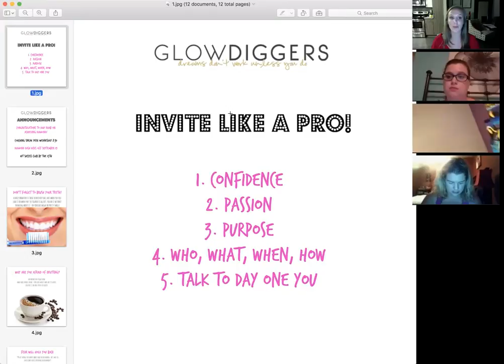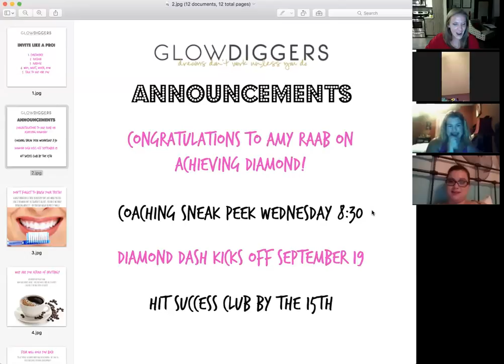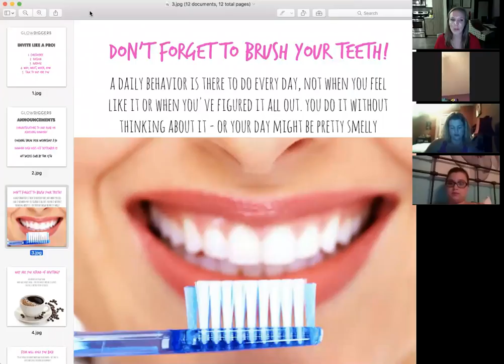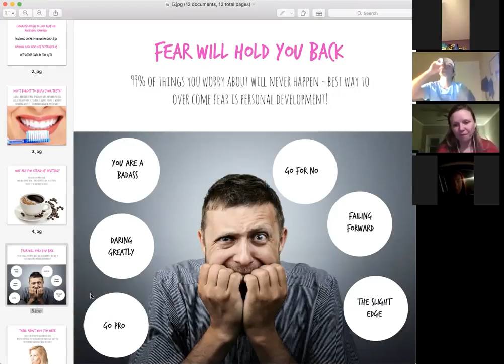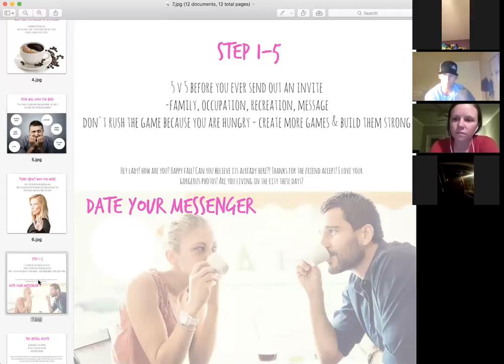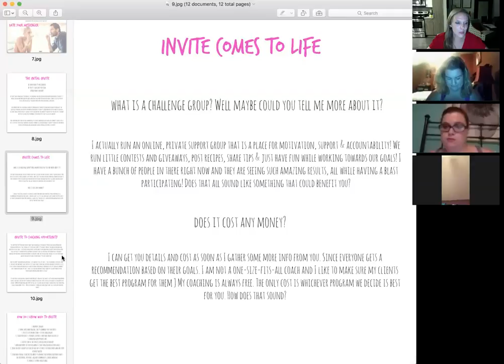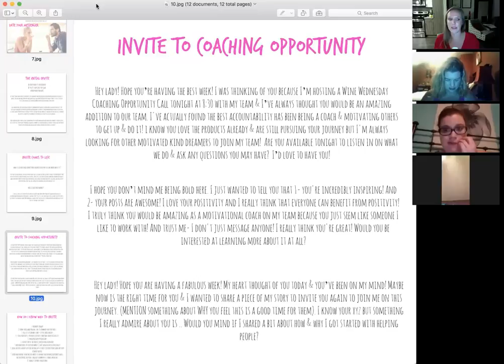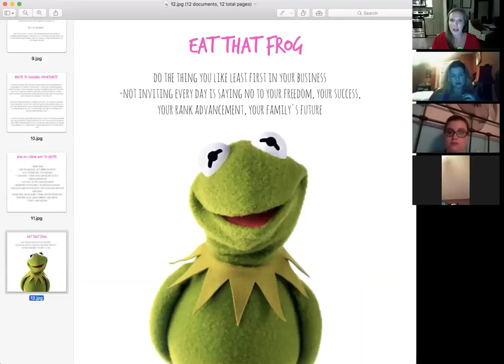Inviting Like a Pro